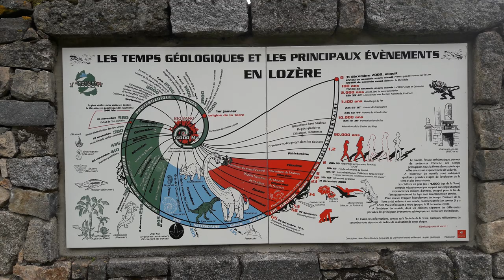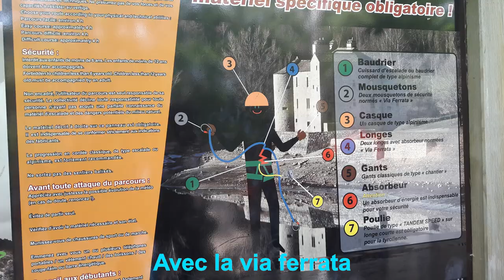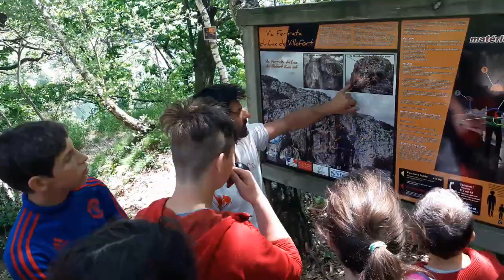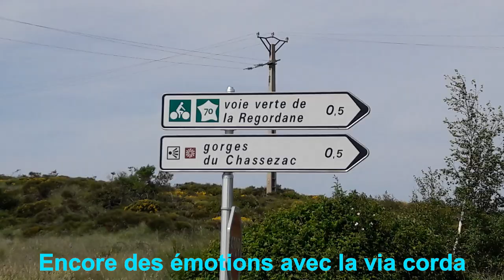Diapo du séjour sportif du collège François Péron dans les Cévennes. Juin 2019